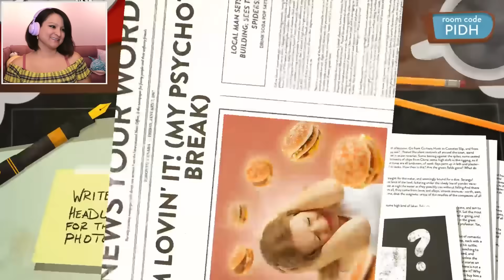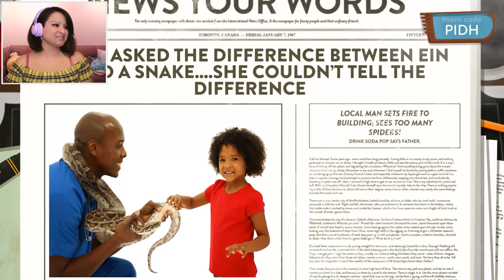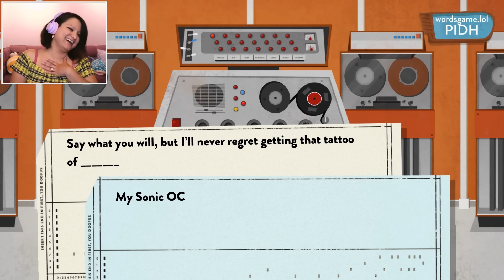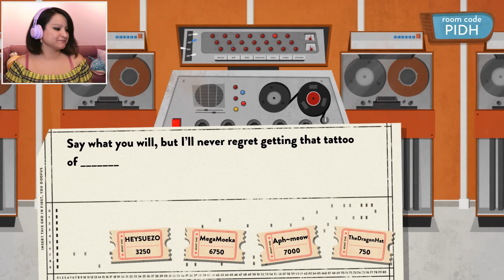SHIPPING THAT!? | Use Your Words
Tablemau is the best.

★ Jess - Smol patoot.